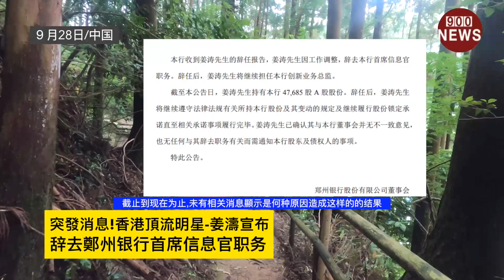突發消息!香港頂流明星-姜濤宣布.辞去鄭州银行首席信息官职务